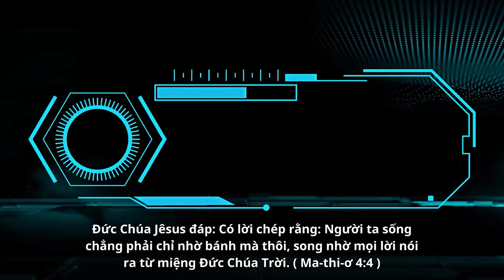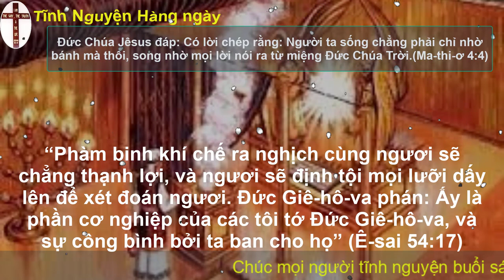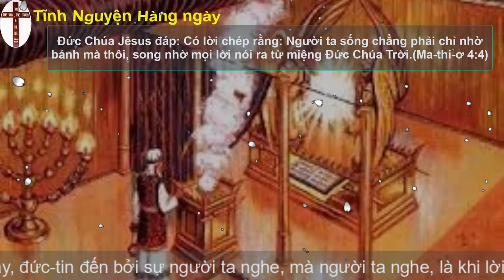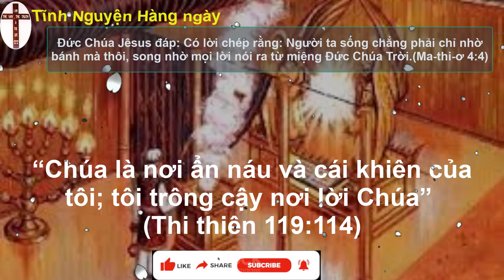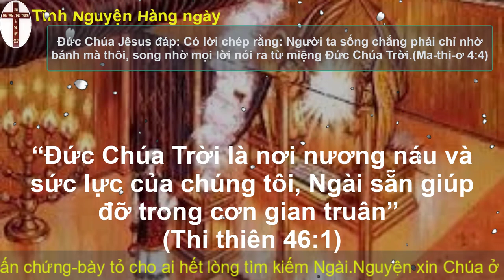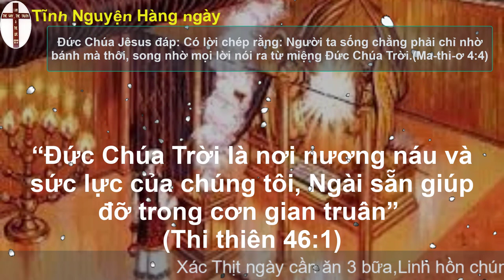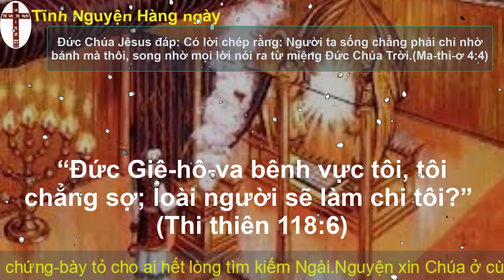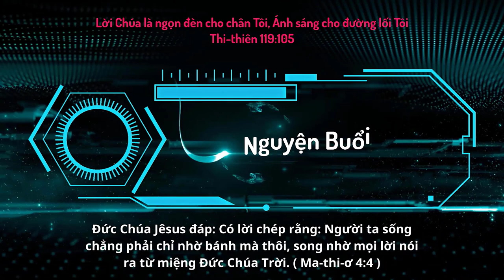Oneway Radio | Tĩnh Nguyện Hằng Ngày 18/07/2023 | Dưỡng Linh cơ Đốc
Sách 1 giăng 5
                                                                   Sách E-xơ-ra 7-9